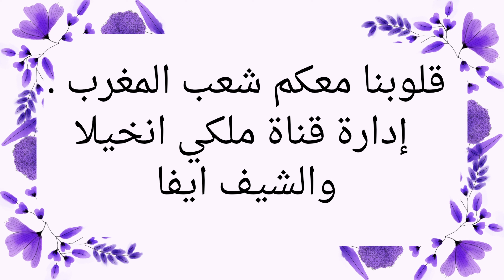زلزال المغرب المدمر ورسالة مواساة للشعب المغربي الشقيق من إدارة قناة ملكي انخيلا والشيف ايفا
🍒قناة ملكي انخيلا والشيف ايفا🍒Higo dulce con almendra
وصفات غذائية صحية
يافل السعرات الحرارية#
اقل تكلفة
حلويات باقل سعرات
من المطيخ التركي
من المطابخ العالمية اشهر الاكلات
احترافية الوصفات يوميات طائر الكوكتيل
LA COCINA TURCAوصفات غذائية صحية
ياقل السعرات الحرارية

وصفات غذائية صحية
يافل السعرات الحرارية#
اقل تكلفة
حلويات باقل سعرات
من المطيخ التركي
ياقل السعرات الحرارية

وصفات غذائية صحية
يافل السعرات الحرارية#
اقل تكلفة
حلويات باقل سعرات
من المطيخ التركي
ياقل السعرات الحرارية

وصفات غذائية صحية
يافل السعرات الحرارية#
اقل تكلفة
حلويات باقل سعرات
من المطيخ التركي
ياقل السعرات الحرارية

وصفات غذائية صحية
يافل السعرات الحرارية#
اقل تكلفة
حلويات باقل سعرات
من المطيخ التركي
ياقل السعرات الحرارية